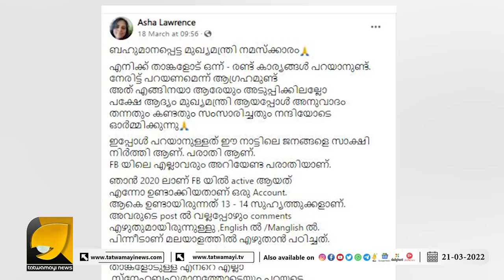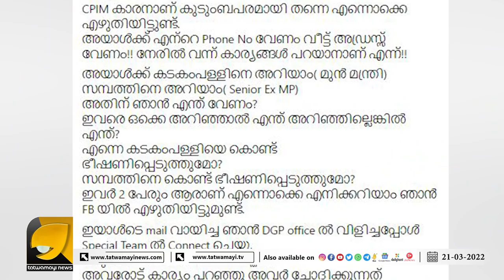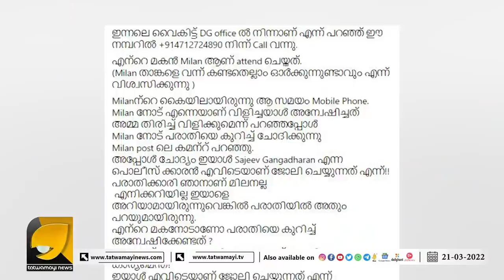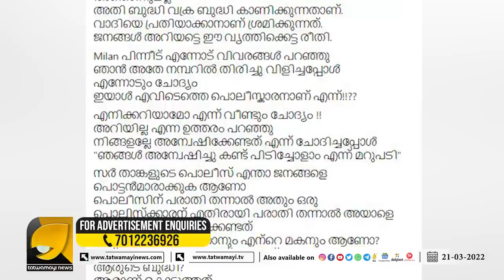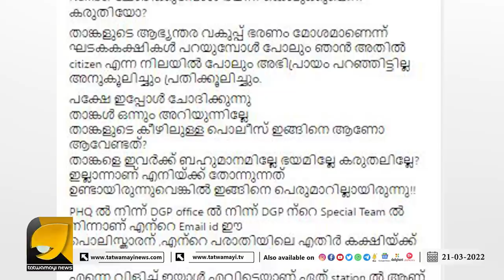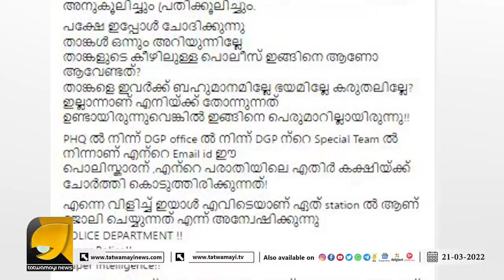പിണറായി വിജയനെ നിർത്തി തൊലിയുരിച്ച് ഒരു വീട്ടമ്മ, അയ്യയ്യേ ഇത് നാണക്കേട് | Asha Lawrence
പിണറായ് വിജയൻ വെറും മരപ്പാവ, പോലീസ്കാർ അദ്ദേഹത്തിന് നൽകുന്നത് പുല്ല് വില -ആശാ ലോറൻസ് |  Asha Lawrence